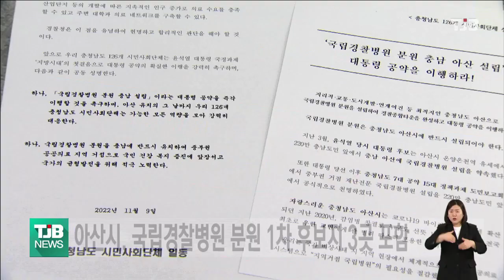아산시, 국립경찰병원 분원 1차 후보지 3곳 포함 '통과'｜ TJB 대전·세종·충남뉴스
아산시가 경남 창원시, 대구 달성군과 함께 국립경찰병원 분원 후보지 1차 심사를 통과했습니다.

충남도는 경찰청의 경찰병원 분원 부지평가위원회에서 아산시 초사동 경찰타운이 전국 20여개 후보지 가운데 3곳을 뽑는 1차 심사를 통과해 이 달 말 진행되는 2차 평가에 도전하게 됐다고 밝혔습니다.

국립경찰병원 분원의 아산시 설치는 대선공약으로 발표됐지만 경찰청이 갑자기 전국 공모를 실시해 논란이 된 바 있으며 충남도는 공모절차에 응하면서도
경찰청에 대해 대선공약 이행을 촉구하고 있습니다.